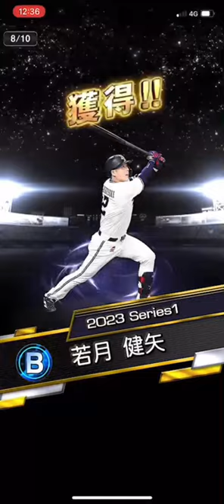【プロスピA】球春到来無料10連引いたら〇〇確定した件#shorts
Twitterアカウント『しゅうしゃイカch』

しゅうしゃ
＠syusya_prospiA
syusya_prospia

コココイカ
kokokoika0920

Twitter、InstagramでもプロスピAを中心につぶやいております！

【BGM・SEはコチラから】